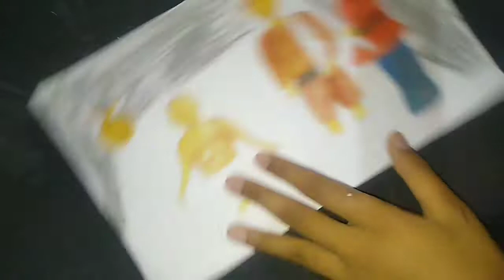how to draw Mahatma Gandhi in jail